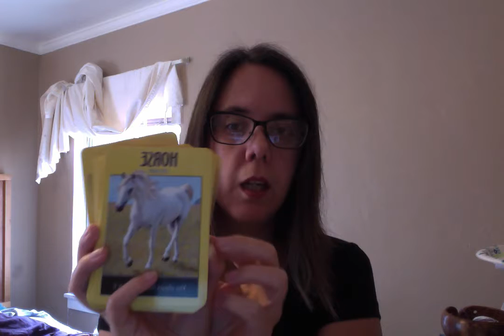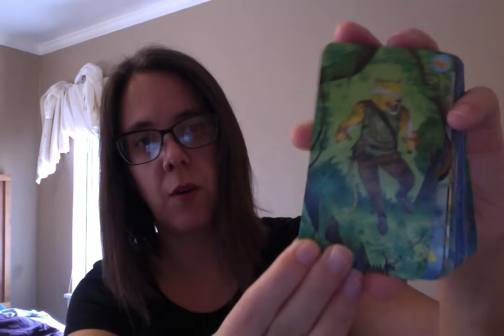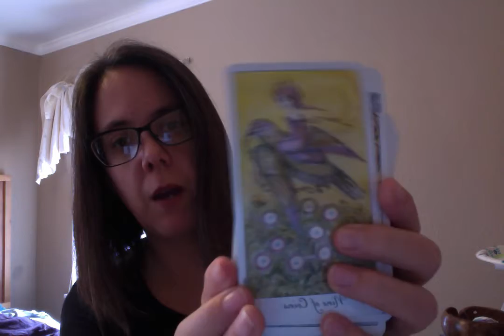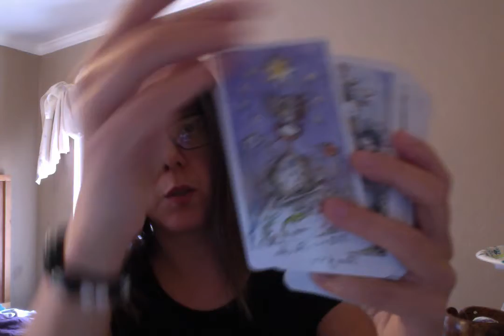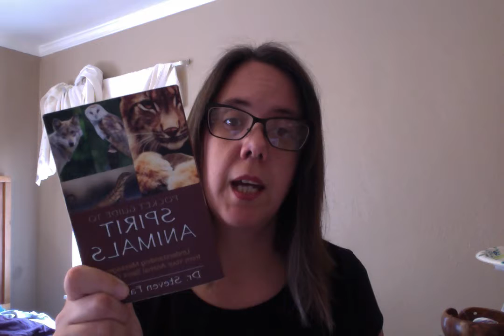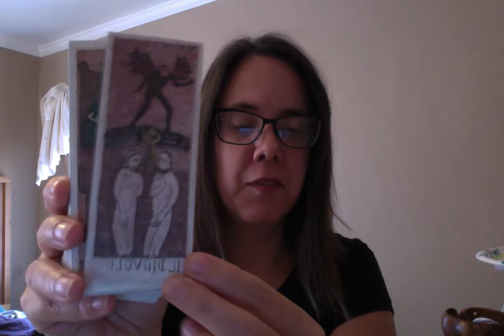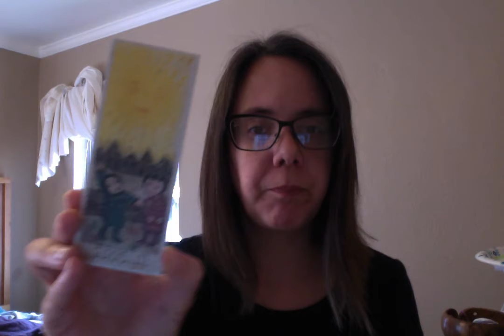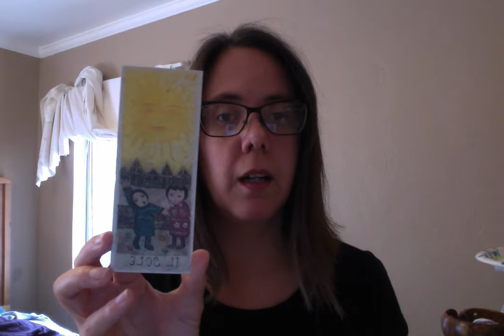Tarot11 VR Maha's Treasure Box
Pamela's Tarot Tells
Pamela Theis

Katey Flowers Therapeutic Tarot: (there are more, check 'em out)

tarot11 Questions

1. When and how did you first discover Tarot?
2. How long have you been working with Tarot?
3. Do you consider yourself a deck collector?
4. do you cleanse your decks?
5. what role does tarot play in your life?
6. do you use any system of correspondences with Tarot?
7 what is the one deck that you feel most comfortable using, no matter the situation?
8 . Other than for doing readings, do you use tarot in any other way?
9. Do you read tarot for predicting the future?
10. If you could be any card in Tarot at this point in your life, which card would you be?
11. Which one card in Tarot has been most difficult for you to connect with, and how have you finally become more comfortable with it?